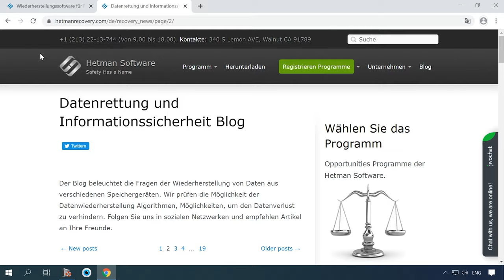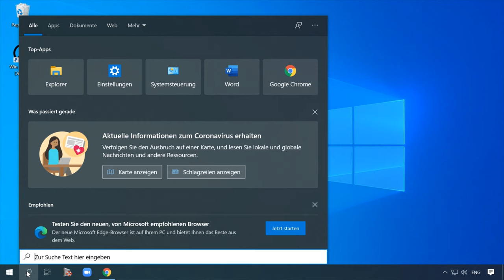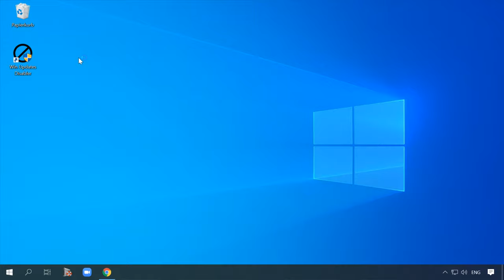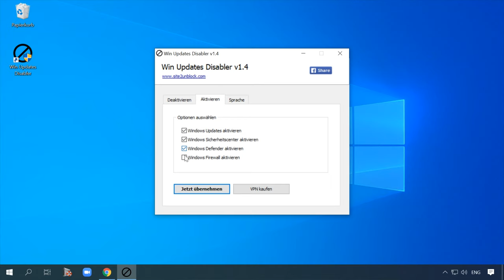Insider-Tipp: So kontrollieren Sie automatische Updates in Windows 10 - Effektive Methoden und Tools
👍   In diesem Video zeigen wir Ihnen, wie Sie automatische Updates in Windows 10 ganz einfach deaktivieren oder entfernen können. Mit unserer Schritt-für-Schritt-Anleitung und den besten Tipps und Tricks behalten Sie die Kontrolle über Ihr Betriebssystem und vermeiden unerwünschte Aktualisierungen. Schauen Sie jetzt rein und machen Sie sich bereit für eine personalisierte Update-Erfahrung!

Inhaltsverzeichnis:
00:00 - Einführung;
1:04 Der erste Weg
1:59 Der zweite Weg.
2:39 Der dritte Weg.

Das ist alles. Ich hoffe, dieses Video wird Ihnen nützlich sein. Vielen Dank für die Aufmerksamkeit. Tschüss

Andere Videos